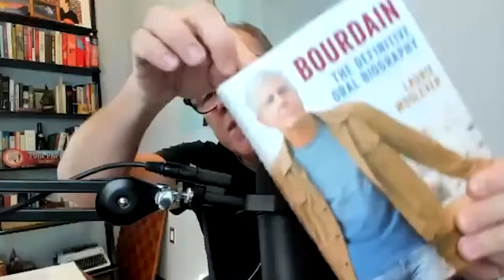Breaking Bread with Laurie Woolever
Tom is joined the prolific and wonderful writer Laurie Woolever who brings us Bourdain The Definitive Oral Biography.

Get in touch with or go see Tom live on stage!